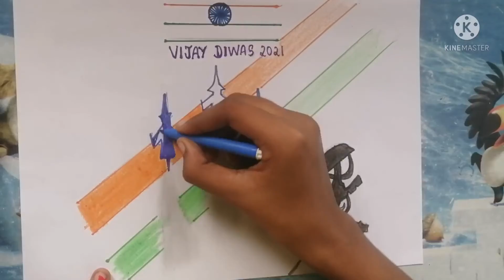Vijay Diwas Arts ||How to draw vijay diwas drawings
🇮🇳India celebrates December 16 as Vijay Diwas to commemorate its victory over Pakistan during the 1971 war. This year marks the beginning of the 50th anniversary year celebrations of India's victory over Pakistan that led to the creation of Bangladesh from erstwhile East Pakistan.

Friends Don't skip the video, due to that in video you may can't see some steps, So don't skip the video watch fully.

📌Important : If anyone have been copied our video the copyright will be given to their's.